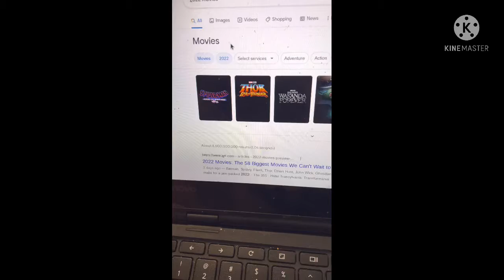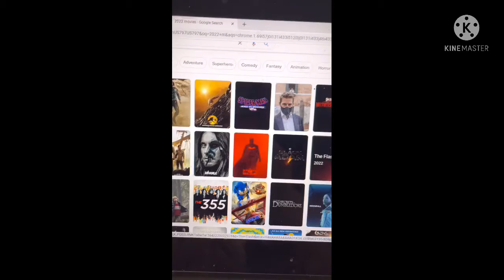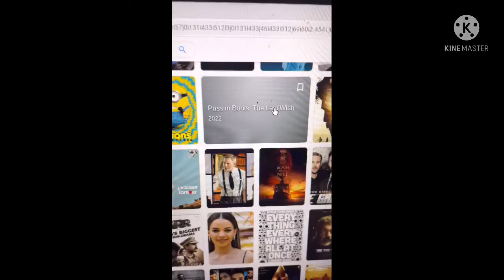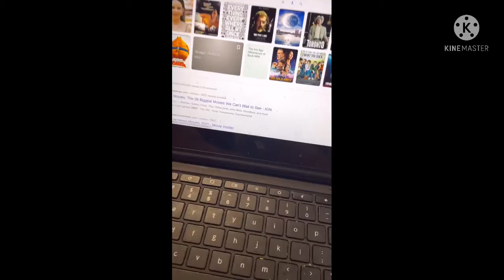2022 movies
The list for my favorite 2022 movie lineup